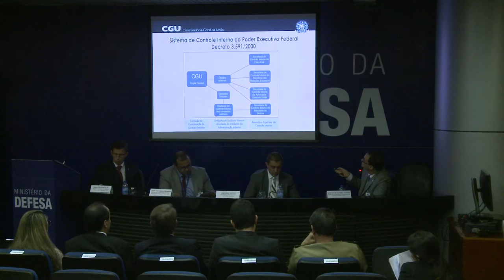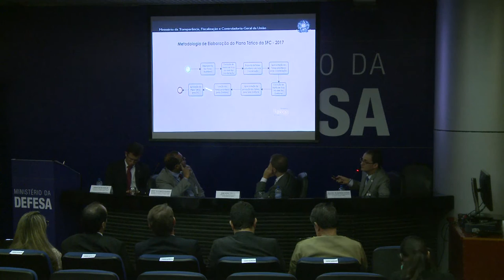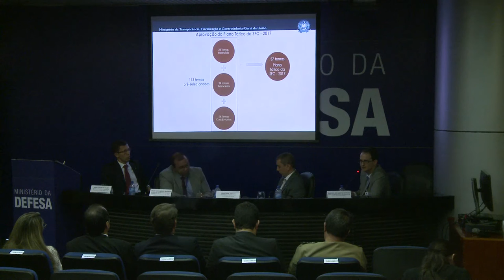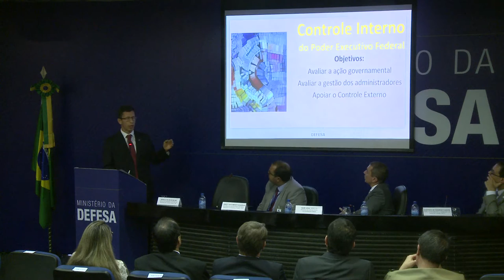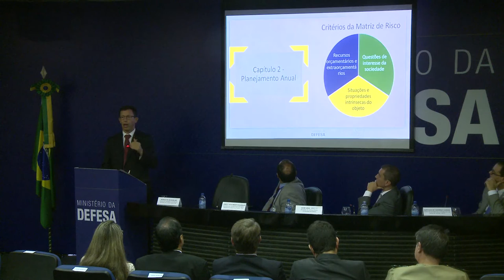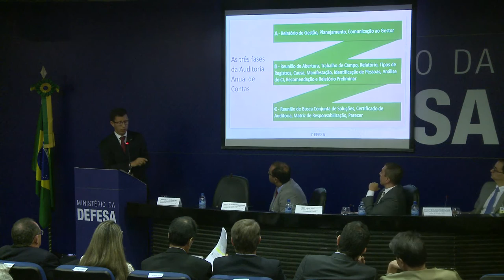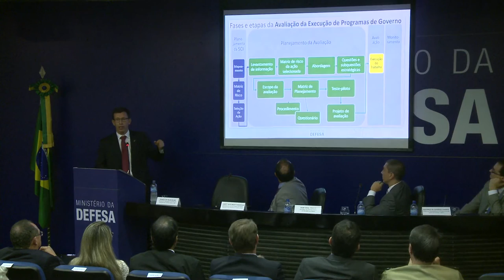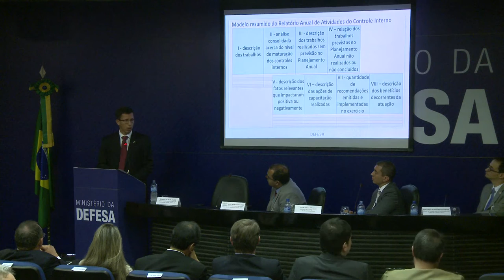Normas e Processos de Controle Interno e Transparência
O Ministério da Defesa terá uma nova Norma de Controle Interno. Para tanto, a Secretaria de Controle Interno (CISET), responsável por avaliar, em grau de eficiência, todos os gastos e ações administrativas da Pasta, realizou, no dia 9 de fevereiro de 2017, a segunda etapa do seminário “Alinhamento de Normas e Processos de Controle Interno e Transparência”.

Clique nas seções e assista a participação dos palestrantes:

IGOR VIDAL ARAÚJO
Secretário de Controle Interno do Ministério da Defesa (00:28-16:13)

DEMETRIO CARNEIRO C. OLIVEIRA
Diretor do Instituto Pandiá Calógeras (16:13-19:45)

IDERVÂNIO DA SILVA COSTA
Consultor Jurídico (20:24-29:30)

GUSTAVO DE QUEIROZ CHAVES
Diretor de Planejamento e Coordenação das Ações de Controle - MTFC (30:55-01:59:10)

RONALD DA SILVA BALDE
Gerente de Orientação e Avaliação da CISET do MD (01:00:20-01:35:03)

EGBERT NASCIMENTO BUARQUE
Secretário de Controle Externo da Defesa Nacional e da Segurança Pública - TCU (01:37:14-01:46:13)

JAIME DE CASSIO MIRANDA
Procurador-Geral da Justiça Militar (01:50:05-01:57:14)

CRISTIANO ROCHA HECKERT
Secretário de Modernização e Gestão Estratégica do Ministério Público Federal (01:58:31-02:07:10)

MÁRCIO BARRA LIMA
Procurador Regional da República do Estado de São Paulo (02:10:10-02:28:47)

ALESSANDRO WARLEY CANDEAS
Chefe de Gabinete do Ministro da Defesa (02:29:24-02:34:25)